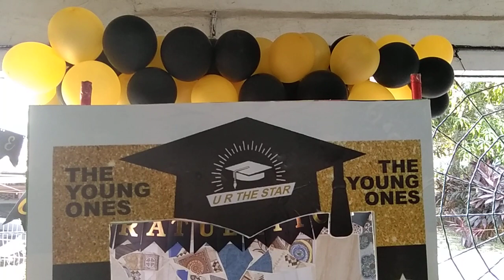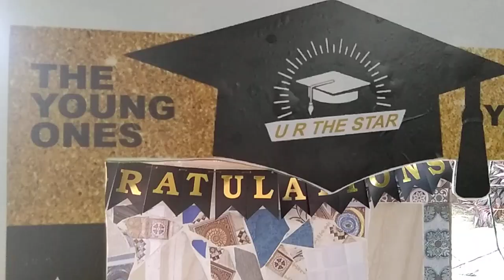School 🎒 John 16: 21. "...for joy that a human being has been born into the world".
When a woman is giving birth, she has sorrow because her hour has come, but when she has delivered the baby, she no longer remembers the anguish, for joy that a human being has been born into the world.